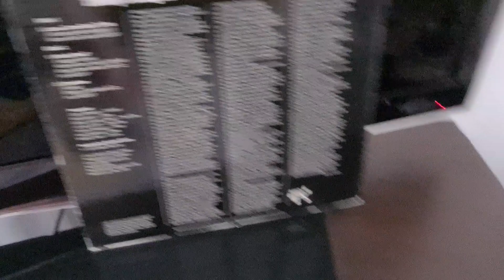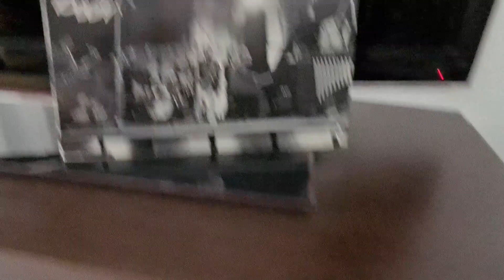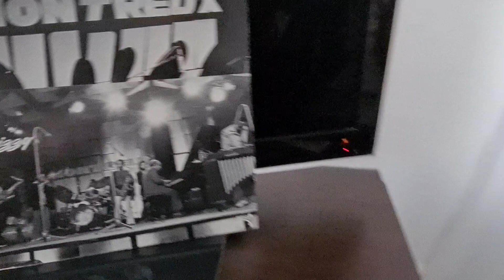The Dizzy Gillespie Big 7 – At The Montreux Jazz Festival 1975 Cherokee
The Dizzy Gillespie Big 7 - Recorded at the Montreux Jazz Festival July 16th, 1975. Pablo Records – 2310-749 Made in USA